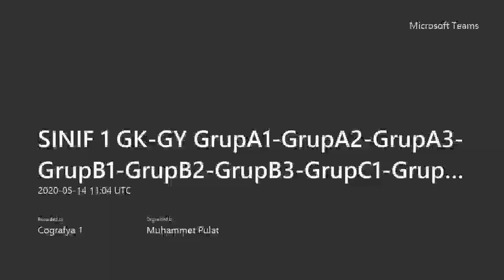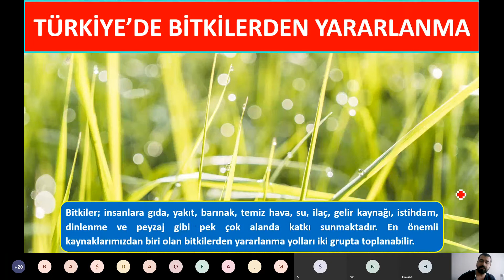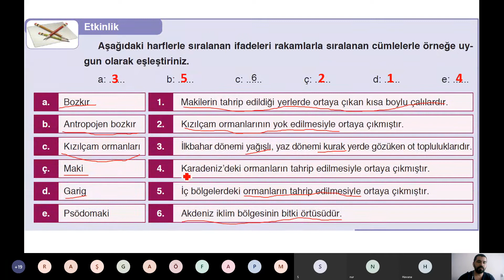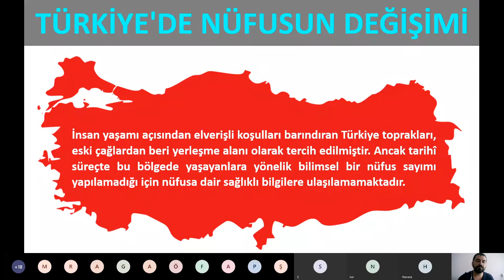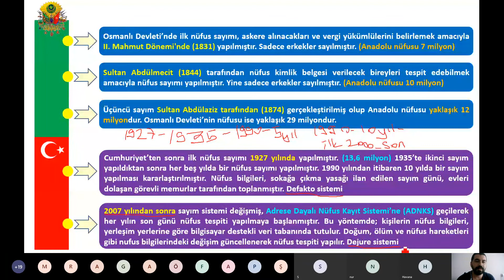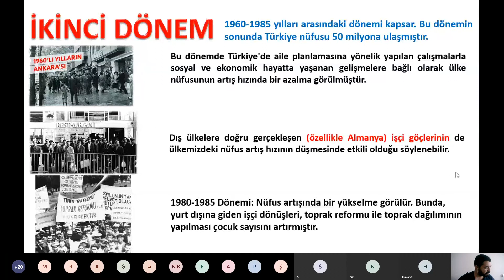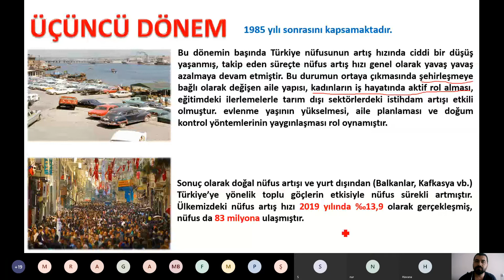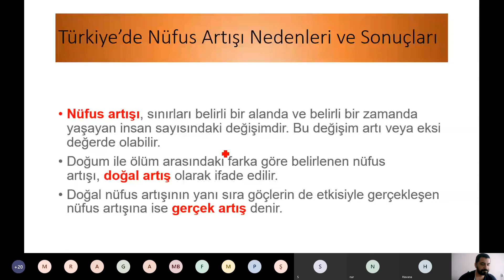bitki son kısım, nüfus ilk bölüm yıllara göre sayımlar